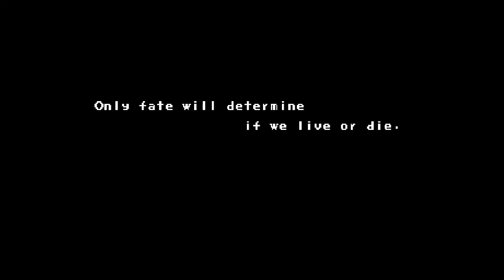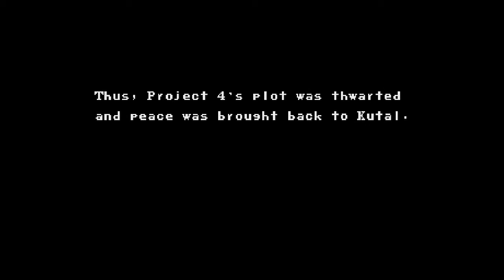Arcade longplay - U.N. Squadron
U.N. Squadron is a 1989 side-scrolling shooting game released by Capcom for the CPS arcade hardware and for the Super Nintendo Entertainment System. The game was released in Japan as Area 88 (Japanese: エリア88 Hepburn: Eria Hachi-Jū-Hachi?) and is based on the manga series of the same name, featuring the same main characters. Here, their mission is to stop a terrorist group known as Project 4. It was followed by the sequel Carrier Air Wing.